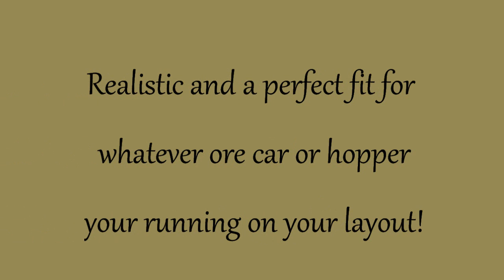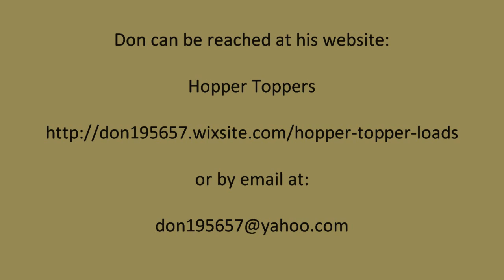Coal and Ore loads by Don Kane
I've had a great experience with coal and ore loads put together by Don Kane.  Put together this video to show how his work looks on my layout.